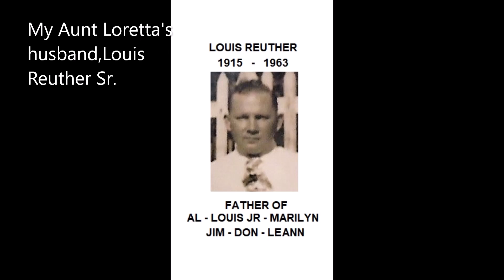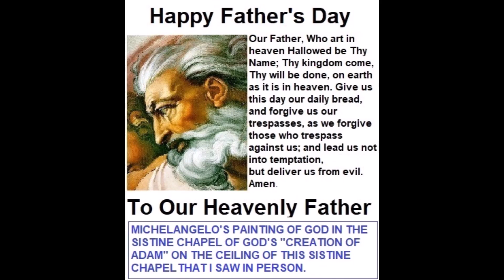HEAVENLY FATHERS DAY 2022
TO HONOR ALL OUR FATHERS HERE - WHO, TO ME, ARE SAINTS IN HEAVEN!